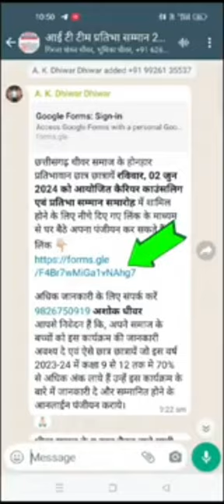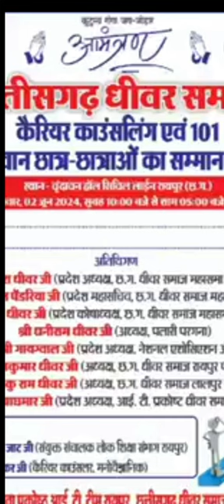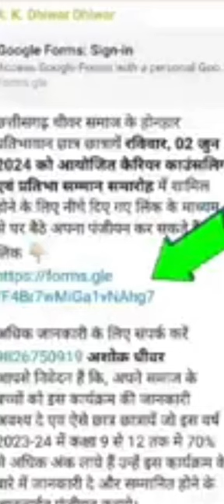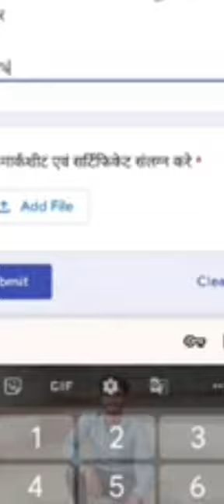छत्तीसगढ़ धीवर समाज कैरियर काउंसलिंग chandra D vlog # you tub # video vairal # धीवर समाज रायपुर